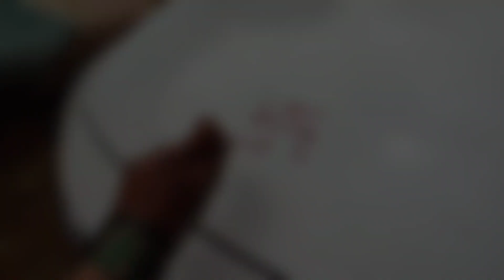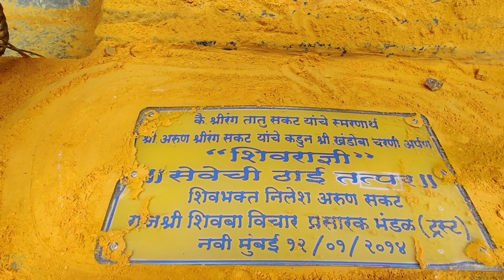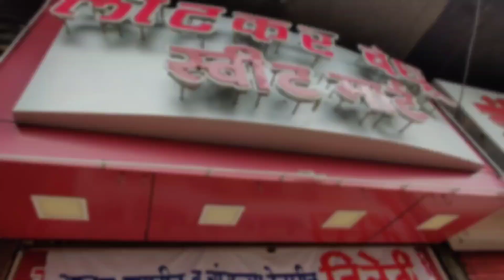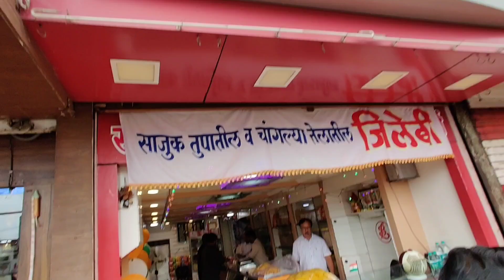Pali Cha Khandoba🙏 | Devotional place ♥️ | Akash's Car Pujan | Kolhapur🚩Part-3 | Kolhapur Vlog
This is the part 3 of our kolhapur trip, in this blog we visited to one of our friends aakash's village for the pujaan of his brand new car by his family members 🙏♥️

From there we visited the temple which is near his village called as "Pali Cha Khandoba" a devotional place♥️ which is famous for its spirituality

And after that we continued our journey of returning home 🏡